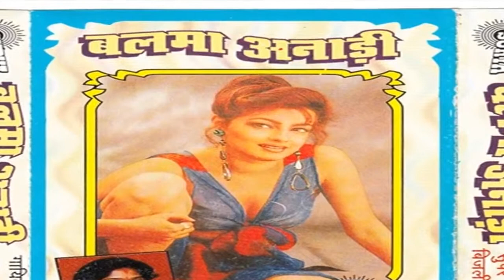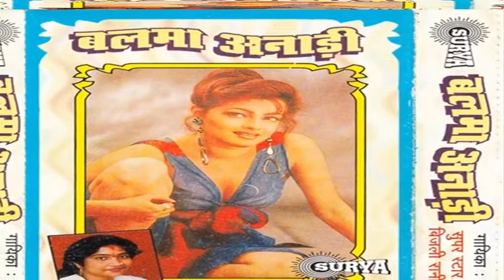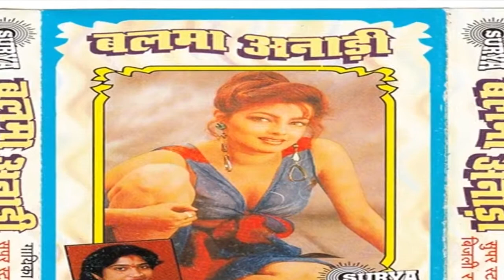Bhojpuri Hot Songs 2015 New || Aadhi Ratiya Darad Uthela || Bijali Rani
Album/ Film:- Balma Anari
Singer :- Bijali Rani